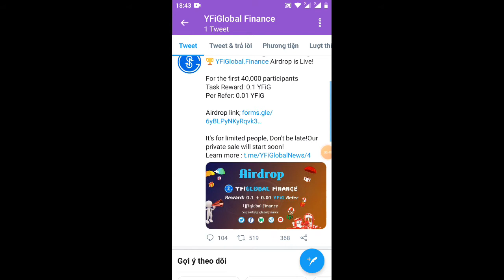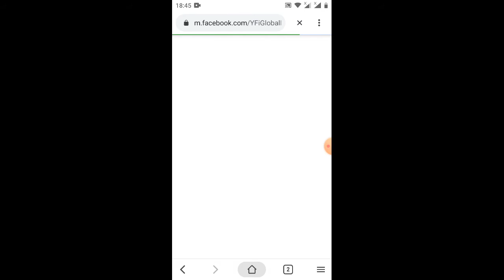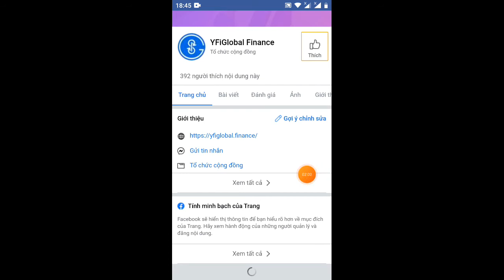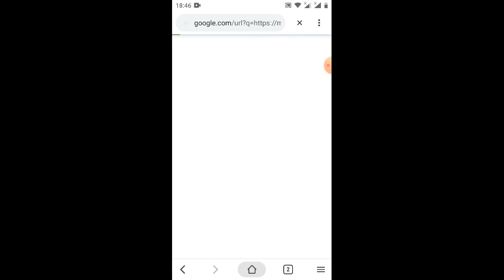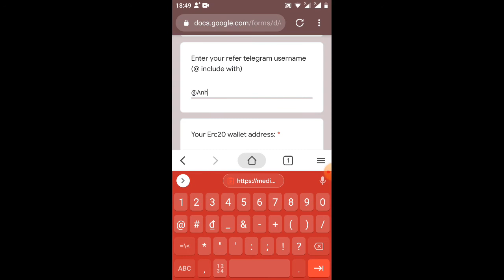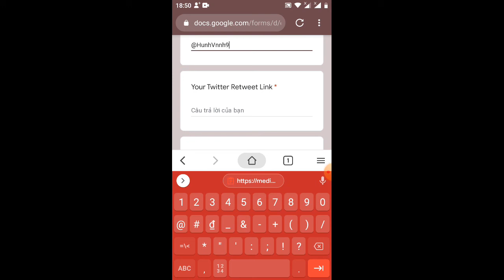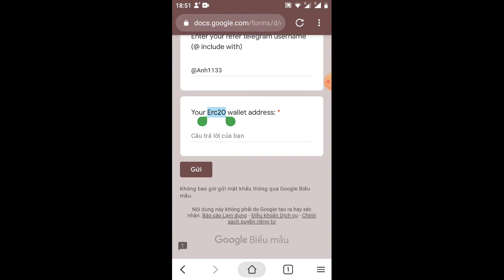hd nhận 0.1 token YFiG (kèo ngon)